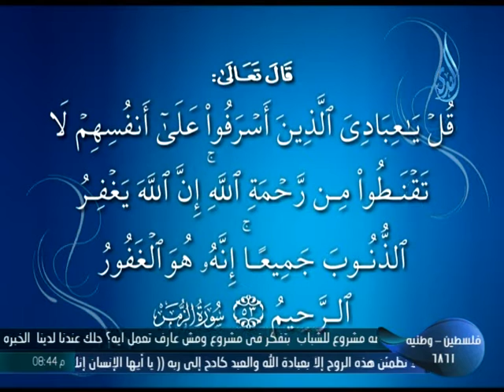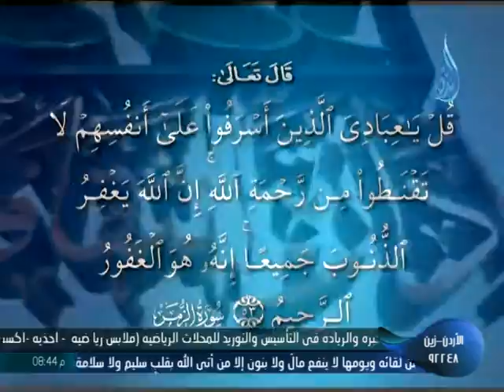وقفات مع البسملة 3 الشيخ عمر عبد الكافى